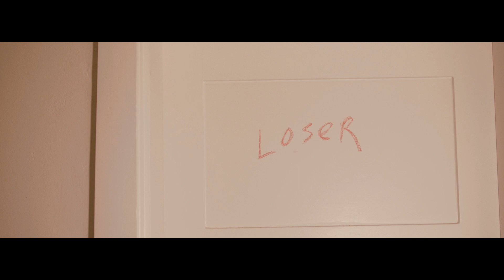Emma Davis - So It Is (Official Video)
New single 'So It Is' from the record 'Demons', out now.

Film by Nick Mckk
Featuring Emma Davis and Nick Mckk
First Assist - Jessica Allison

Music written by Emma Davis
Recorded and co-produced by Greg J. Walker and Emma Davis
Mixed by Greg J. Walker